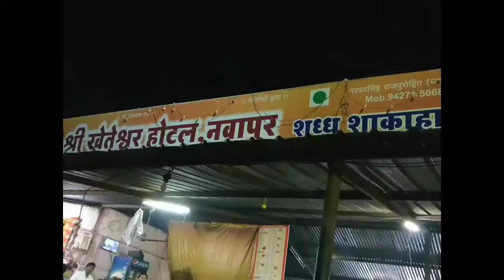Nandurbar | Dinner at most famous Dhaba | नवापुर मधील एका प्रसिद्ध हॉटेलमध्ये डिनर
Every nandurbar resident must watch it.
Navapur : Dinner at most famous Dhaba (so called hotel):
Vlog #1- Navapur Kathiayawadi Rotla Dhaba (hotel)
Navapur | Dinner at most famous Dhaba (so called hotel) | VLOG 1 |नवापुर मधील एका प्रसिद्ध हॉटेलमध्ये डिनर  |
  नवापुर में सबसे प्रसिद्ध होटल में से एक में डिनर  |
  નવપુરમાં સૌથી પ્રખ્યાત હોટલમાં ડિનર  |
So for my first ever vlog I have selected one of my favorite place in navapur taluka for food.It's just awesome to be here and enjoy the great food in nature's presence.

नवापुरमधील एका प्रसिद्ध हॉटेलमध्ये डिनर

Address- Bedkipada,Navapur
Maharashtra 425418

SAP FILMS